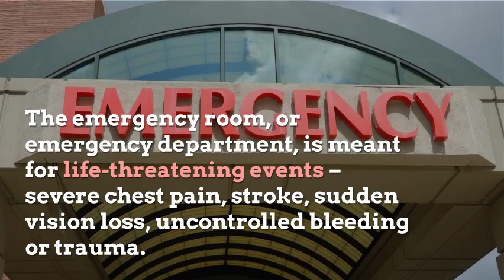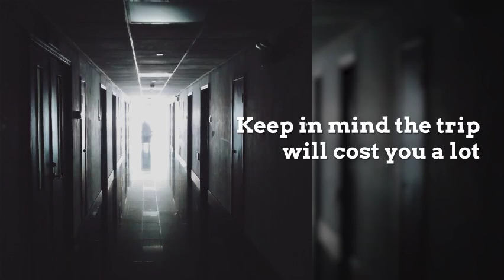Know when to go to the emergency room